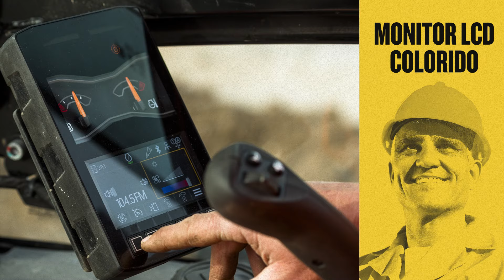Novas Miniescavadeiras Cat® 302.7 e 303.5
Você pediu mais recursos e desempenho, conforto incomparável, manutenção rápida e econômica. Está tudo aqui. Conheça a nova geração de miniescavadeiras Cat®.